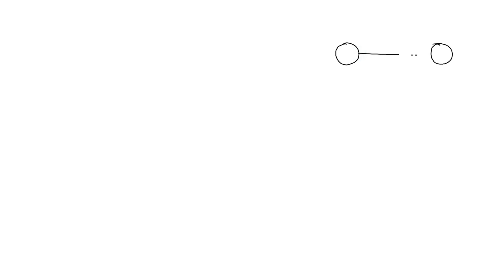Two conductive spheres with radii of 20mm and 100mm with q1 and q2 charges respectively are connect…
Two conductive spheres with radii of 20mm and 100mm with q1 and q2 charges respectively are connected by a thin wire. When the wire is cut and the sphere centers are 250mm apart, a 3.5 N repulsive force occurs between them. Using this information, when the spheres are connected by wire: a) Find the q1 and q2 charges. b) Find the electric fields on their surfaces.